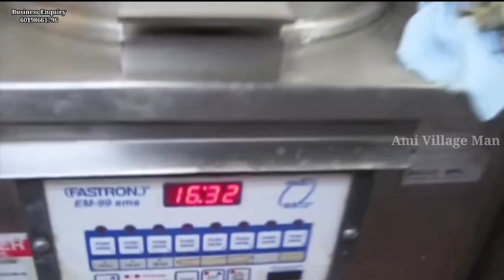KFC Restaurant Job | KFC Chicken | KFC Work Salary | কে এফ সি যারা কাজে আসবেন | বেতন কাজ ও ডিউটি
প্রবাস জীবনের দৈনন্দিন কাজ ও প্রবাসে প্রবাসীরা কিভাবে কাজ করে এছাড়া কত টাকা ইনকাম করে এবং কষ্ট কেমন কিভাবে তারা জীবন যাপন পার করে এবং কয়টা থেকে কয়টা পর্যন্ত কাজ করতে হয় এছাড়া একজন কর্মী কত টাকা ইনকাম করে কত টাকা দেশে পাঠাই এবং একজন কর্মী কিভাবে এজেন্ট বা দালালের ফাঁদে পড়ে প্রতারিত হয় ইত্যাদি সম্পর্কে বিস্তারিত আলোচনা,,, মালয়েশিয়ার কোন কাজে কত বেতন কোন সেক্টরে কি কাজ এবং কোন ভিসায় কোন কাজে কত বেতন,, কোন কাজে ফ্যাসিলিটিস ভালো এবং কোম্পানি  কোন ধরনের সুযোগ সুবিধা দেয় আরো অনেক বিষয় ভিডিওটির মাধ্যমে জানতে পারবেন

Calling visa 1st time basic salary

পাম বাগান থেকে কেন লোক পালিয়ে যায়

কত টাকা বেতন পেলাম মালয়েশিয়া থেকে

বাংলা ভাইয়ের মুখে শুনুন কাজ ও বেতন সম্পর্কে